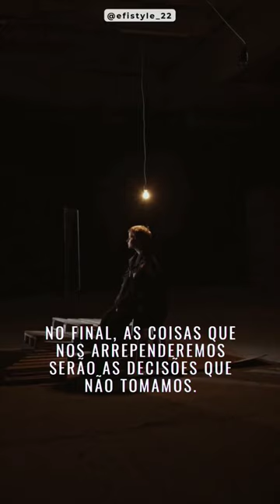NO FINAL, NÓS SE ARREPENDEREMOS DISSO